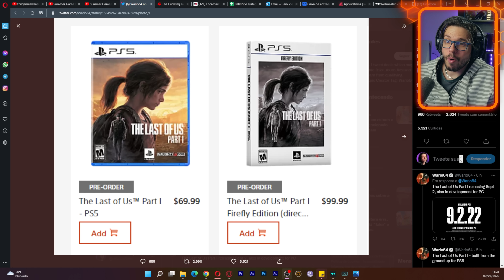REMAKE de The Last of Us NÃO vai SÓ melhorar os gráficos!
Apoie o canal:
- Arredação pro Arco Final do RPG:

Grupo no Discord!

The Last of Us Part Parte 1 Tlou remake remaster PlayStation PC Play Station differences diferenças changes mudanças IA model comparison comparação Summer Game Games Fest Geoff Keighley leak leaked vazamento vazou